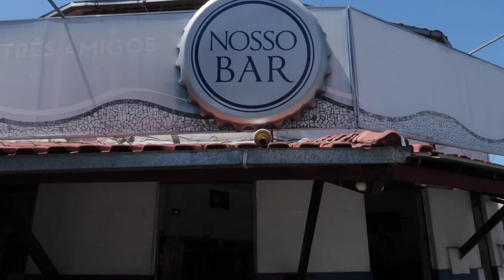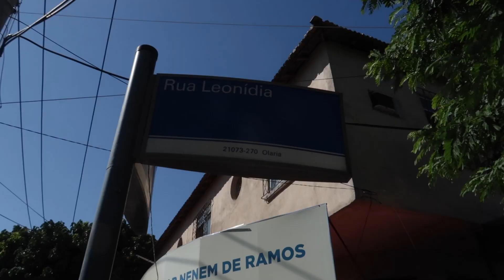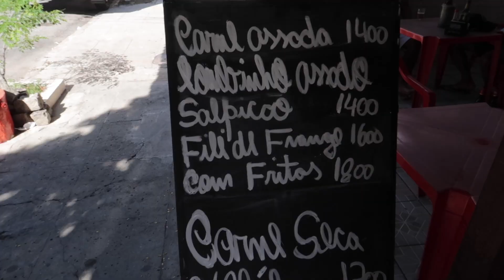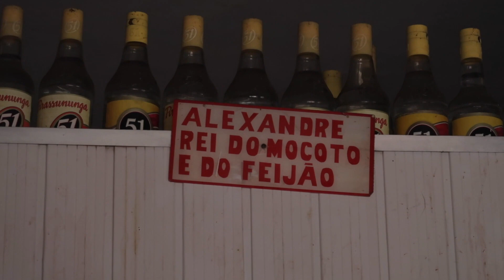SEGREDOS GASTRONÔMICOS EM OLARIA - RIO DE JANEIRO | RIO4FUN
Feliz 2020! Esperamos que a virada de vocês tenha sido maravilhosa.
Para começar esse ano em grande estilo, fomos até o bairro de Olaria, localizado na Zona Norte carioca, para provar as comidas mais deliciosas que tem por lá. Visitamos 3 bares, mas voltaremos em breve pois vimos que ainda tem muita comida boa para mostrar.
Lugares visitados:

1. Bar e Restaurante 3 amigos - endereço: R. Paranhos, 726 - Olaria, Rio de Janeiro - RJ, 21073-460

2. Café & Bar Neném de Ramos - endereço: R. Lígia, 202 - loja a - Olaria, Rio de Janeiro - RJ, 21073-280

3. Nilton Bar e Mercearia - endereço: Rua Antônio Rêgo, 633 - Olaria, Rio de Janeiro - RJ, 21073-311

Abraço
Guilherme Camocardi e Rafa Ribs

Camisetas:
Direção e Produção: Guilherme Camocardi e Rafa Ribs
Edição de vídeo: Fabio Coxta